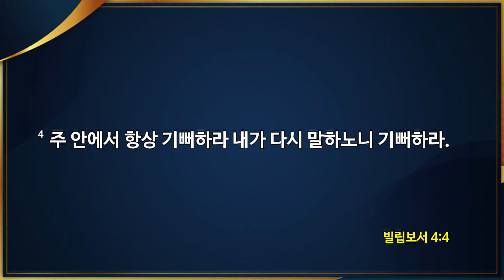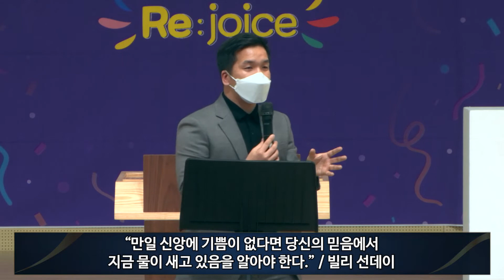[2022-01-23 | 주일 4부예배(하단) 설교] Rejoice / 윤우람 목사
호산나교회 | 2022년 1월 23일 주일 4부예배(하단) 설교

제목 : Rejoice
본문 : 빌립보서 4:4
설교 : 윤우람 목사